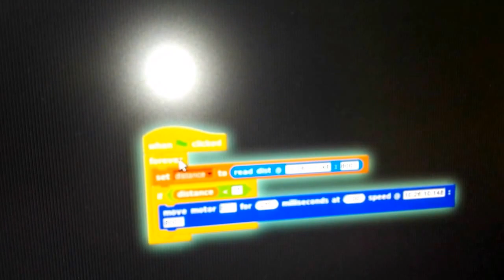Snap! extension for WeDo 1.0 - quick example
I wrote an extension to allow using Snap! with WeDo 1.0

This is the behavior of the quick example.